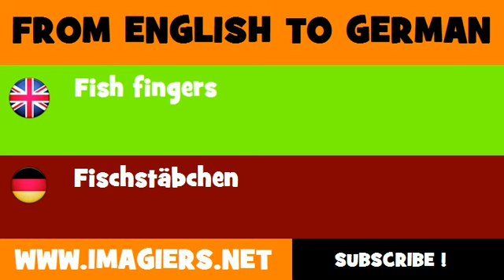DEUTSCH ENGLISCH = Fischstäbchen